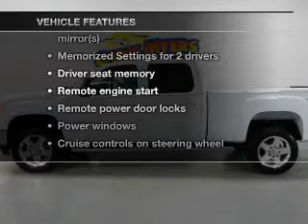2013 GMC Sierra 2500HD - Daphne AL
Year: 2013
Make: GMC
Model: Sierra 2500HD
Trim: SLT
Engine: 6.6 liter 8 cylinder 32 valve
Transmission: 6-Speed Automatic
Color: Summit White
Mileage: 10
Address:
27161 Hwy. 98